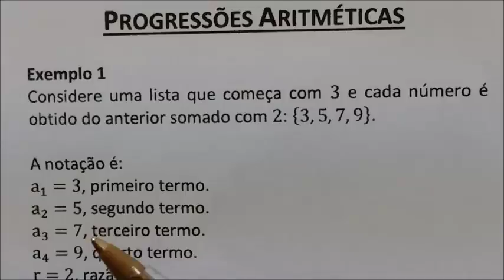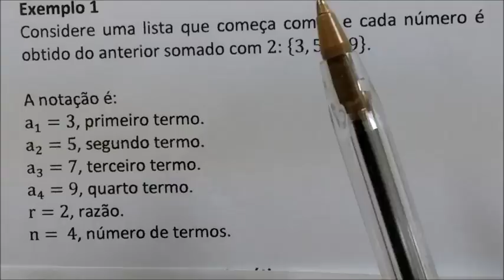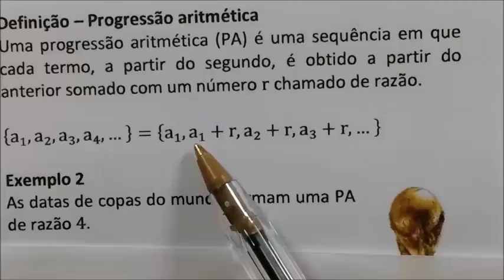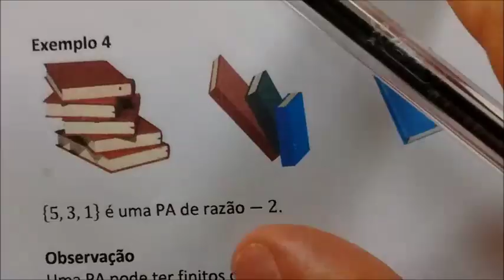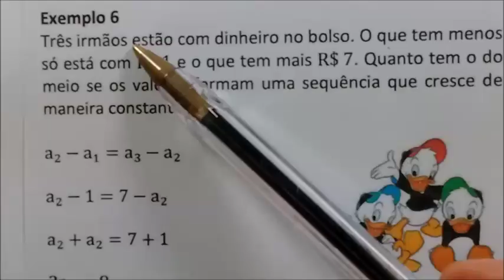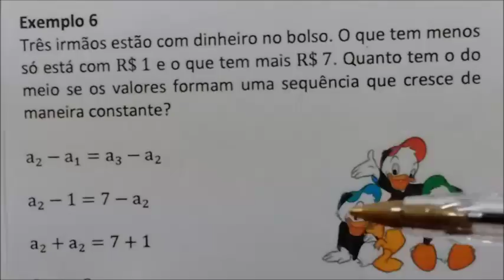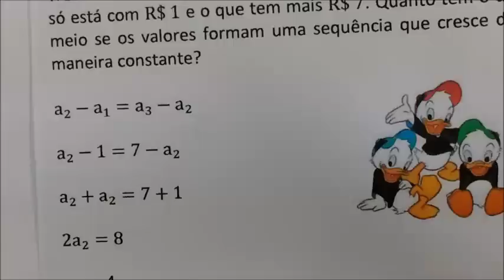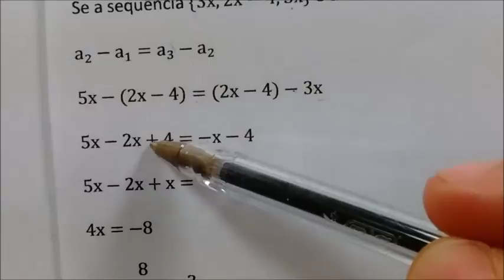PA - Definição de progressão aritmética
Uma PA é uma lista de números em que cada um é obtido do anterior somando de uma constante chamada de razão.